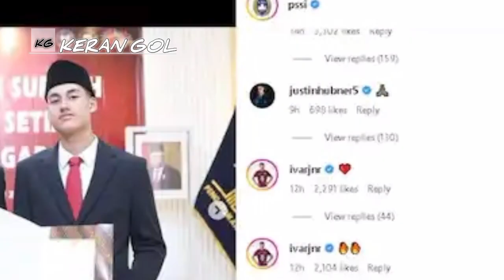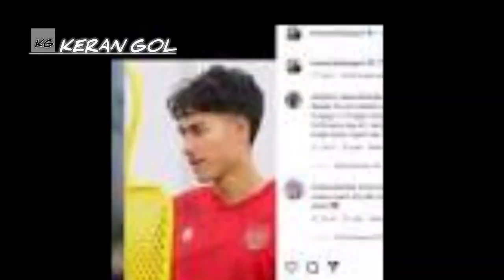ALHAMDULILLAH! JELANG FIFA MATCHDAY JUNI 2023 Kabar Gembira Datang Dari 2 Pemain Keturunan, AKHIRNYA